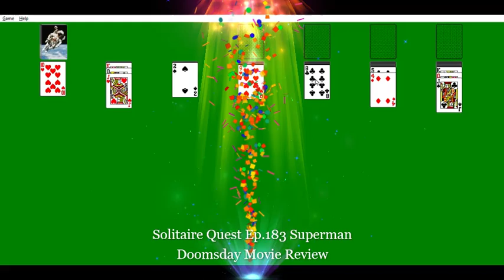Solitaire Quest Ep 183 Superman Doomsday Movie Review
Another DC animated review